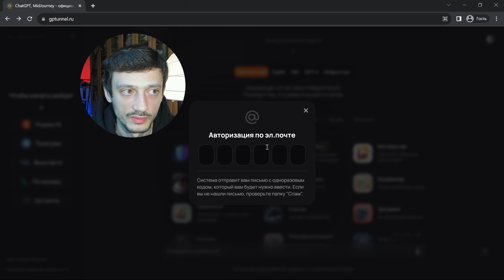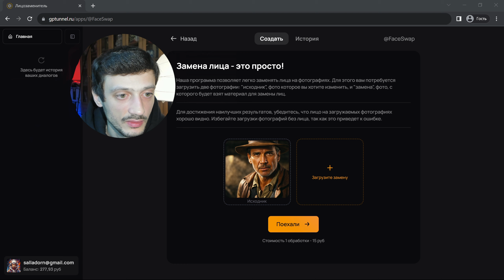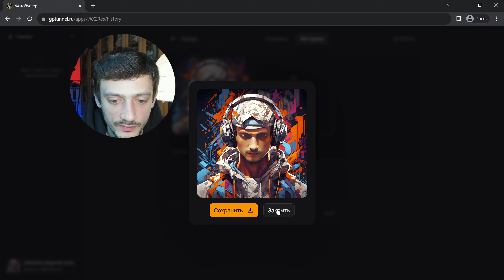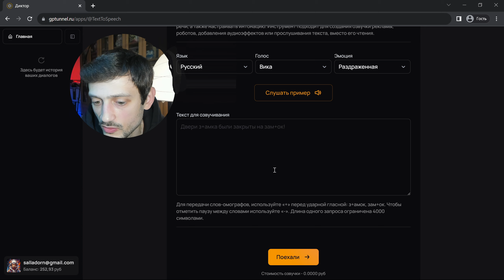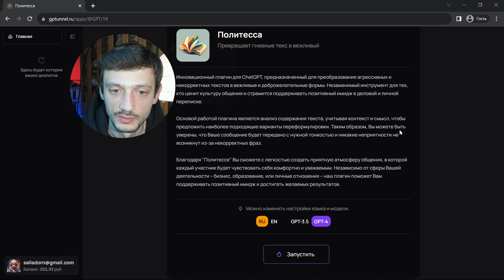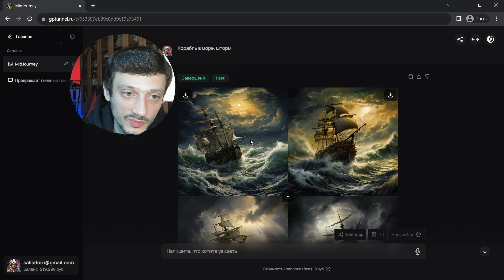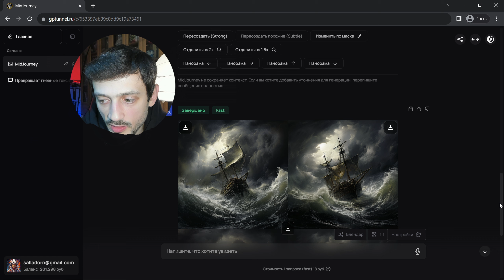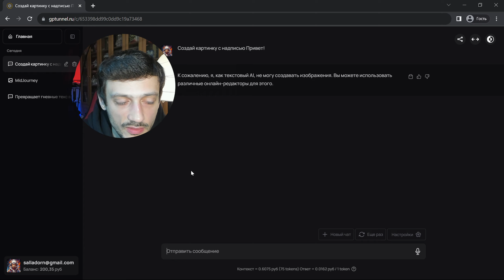ChatGPT Plus и Midjourney: используем из России без ограничений!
В этом видео я покажу классный сервис от российских разработчиков через который можно подключиться к платной версии ChatGPT Plus и Midjourney. Не требуется ВПН и оплата без проблем проходит с российских карт. И платить можно за разовые генерации, то есть за токены!

Также у сервиса есть много полезных дополнений, таких как: подмена лица, перевод текста в речь с правильными ударениями и паузами, плагин для проверки кода и пр.

✨ Я агент по НЕДВИЖИМОСТИ в Москве!

0:00 - Вступление
0:25 - Логинимся в GPTUNNEL
1:56 - Изучаем возможности
7:00 - Midjourney с промтом на русском
9:18 - DALL-E 3 доступен в ChatGPT+
10:46 - Заключение